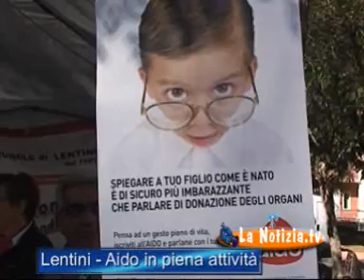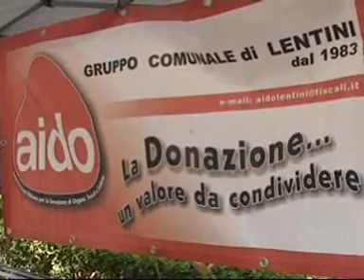Lentini - Aido in piena attività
Intervista al presidente dell'Aido dott. Concetto Incontro.